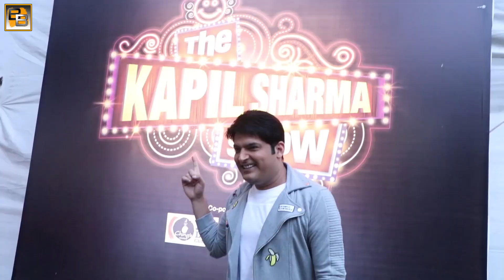Upset Ajay Devgn storms out of Kapil Sharma show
Bollywood actor Ajay Devgn left the sets of Kapil Sharma's show when the shoot was cancelled.